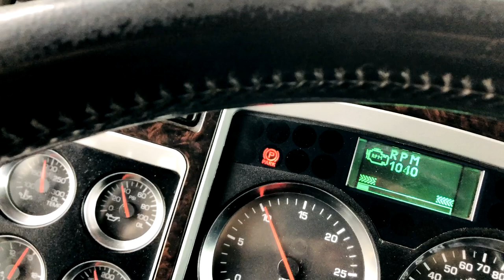2012 KENWORTH T800 For Sale